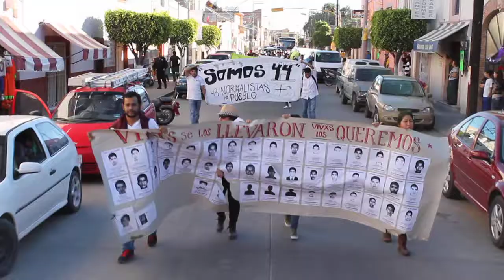Marcha de iturbidenses por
Marcha de estudiantes en San José Iturbide, Gto., por los normalistas desparecidos de Ayotzinapa